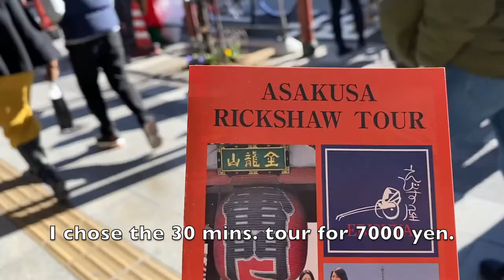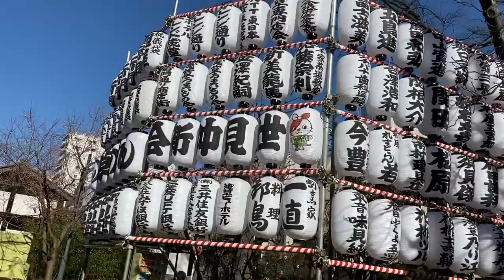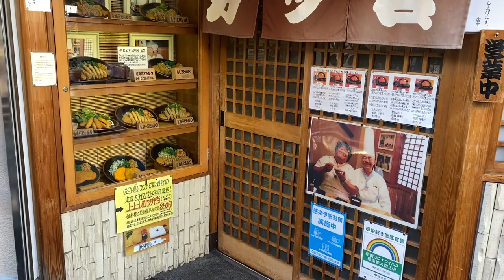ASAKUSA RICKSHAW TOUR | Tokyo | Japan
Take a tour with me around Japan's historic district Asakusa.
Learn about what Asakusa was like during the Edo period from one the most knowledgable tour guides in Tokyo.

A special welcome to my new subscribers, and welcome back to my original subbies.